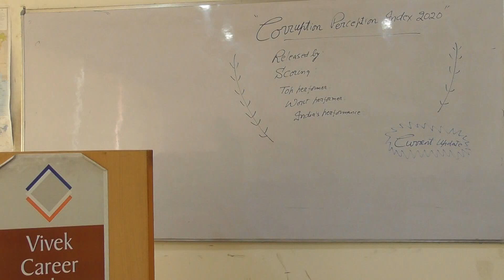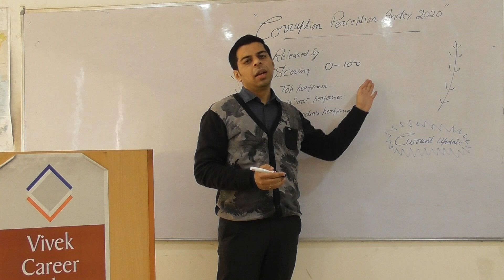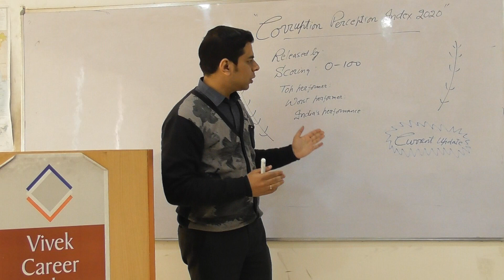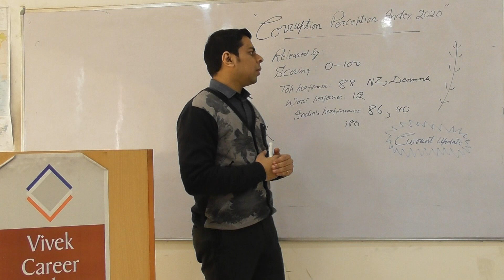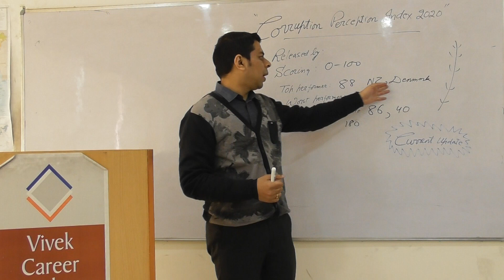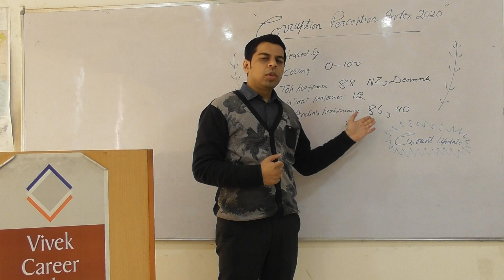Corruption Perceptions Index 2020 Highlights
The Corruption Perceptions Index (CPI) is an index published annually by Berlin-based Transparency International since 1995 which ranks countries by their perceived levels of public sector corruption.
Fresh General Studies batch for HCS 2021 is starting from 1 Feb.

Address: Vivek IAS Career Academy, SCO 385, Sector 8, Panchkula, Haryana